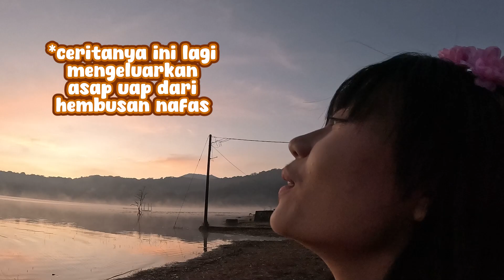JALAN JALAN MENUJU PUNCAK ALA BALI ( BEDUGUL )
Hari ini putri jalan jalan bersama taka lagi ya ges semoga kalian suka
Live GTA RP di channel Baru @putrirp  klik ye gess :) makasiihh